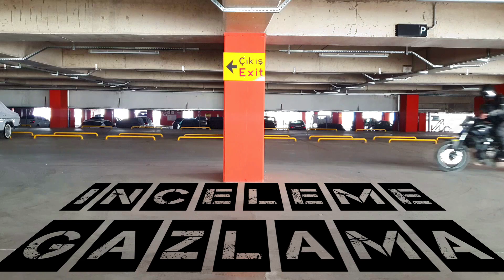MAZOTLU MOTOSİKLET ?.. MT07 İLE SAPANCA'DA MOTOVLOG.. BENZİN VE DİZELİN GÜÇ FARKI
NEDEN MAZOTLU MOTOSİKLET YOK ? SORUSUNA KENDİ FİKİRLERİM DAHİLİNDE CEVAP VERMEYE ÇALIŞTIM. BU KONU HAKKINDA SİZİN FİKİRLERİNİZ NELER ? YORUMLARDA BULUŞALIM..
ARAÇ KİRALAMAK VE YEMEK SİPARİŞİ VERMEK İÇİN 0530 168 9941
Açıklama bölümüne hepiniz hoş geldiniz...
Bendeniz DeliDürtenlerDerneği başkanı !.. Bu hayali derneğimizde özellikle kış gelmesi ile birlikte kimsenin yapmak istemeyeceği çılgın şeyleri yapıyor ve sizlerle paylaşıyorum..
Onun dışında ise 30 yaşına yaklaşmış motosiklet aşığı bir insanım.. Kanalımızın genel konsepti motosiklet olsa da yer yer araba videoları yer yer paranormal videolar yer yer bisiklet videoları ve gezi videoları paylaşıyorum..